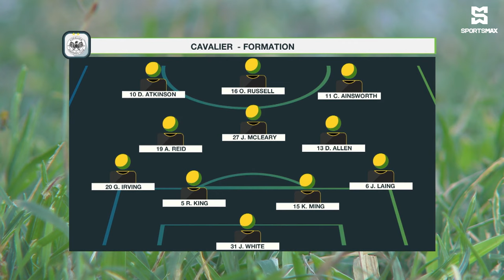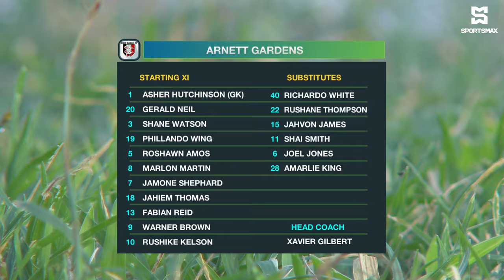Cavalier FC outplay Arnett Gardens FC 3-0 in rescheduled JPL matchday 7 clash! Match Highlights